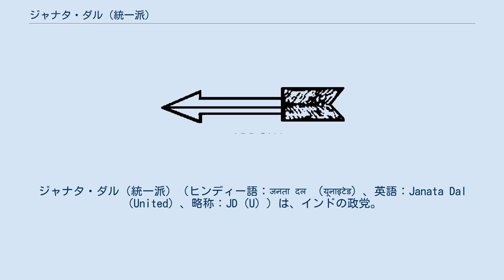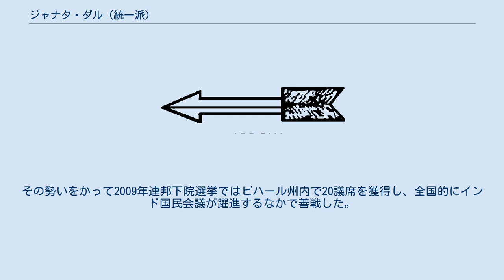ジャナタ・ダル (統一派)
ジャナタ・ダル
ジャナタ・ダル（統一派）（ヒンディー語：जनता दल （यूनाइटेड）、英語：Janata Dal（United）、略称：JD（U））は、インドの政党。
人民党統一派、統一人民党 と訳されることもある。
 1999年、ジャナタ・ダルが統一派と世俗派に分裂したことにより形成された。
統一派が反・インド国民会議の政治姿勢を貫くことを優先してインド人民党主導の保守寄りの政党連合・国民民主同盟に加わることを主張したのに対し、世俗派は従来の中道左派や民主社会主義の政治路線を堅持しようとして、党内左右両派が激しく対立したことが分裂の原因であった。
 2003年にはジョージ・フェルナンデス率いるサマタ党（平等党）が合流し、現在の党となった。
 2004年連邦下院選挙では党の地盤であるビハール州で全国ジャナタ・ダルとインド国民会議の選挙協力の前に敗れ、8議席にとどまった。
しかし2005年にはビハール州の州議会議員選挙で、インド人民党との協力のもと全国ジャナタ・ダル主導の政権を破って、ニティーシュ・クマールを州首相とする新政権を樹立した。
その勢いをかって2009年連邦下院選挙ではビハール州内で20議席を獲得し、全国的にインド国民会議が躍進するなかで善戦した。
 2013年6月、インド人民党との関係を絶ち、国民民主同盟から脱退したが、2017年7月に再び関係を持っている。